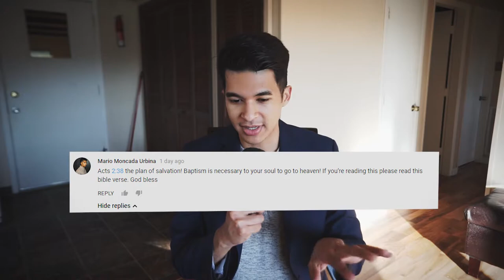3 FACTS FOR BAPTISM || APOSTOLIC || THE DAILY MOP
WELCOME BACK MOPHEADS! :)

What is THE DAILY M.O.P. ?
Just like with any good mop you use it to clean the dirty floors. With these powerful daily MOP we are cleaning our minds with the WORD OF GOD!

SHARE on YOUR SOCIAL MEDIAS

God Bless!

Revelation 2:7
3 FACTS FOR BAPTISM || APOSTOLIC || DAILY MOP